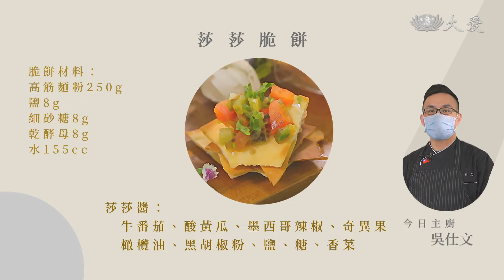【蔬食365-日日素】20220815 - 今日主廚：吳仕文 莎莎脆餅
今日主廚：吳仕文
這個脆餅的概念，來自口袋麵包，吃起來微鹹，搭配像素食的咖哩，可以讓它口感更好。

食材：
脆餅--高筋麵粉250g、鹽8g、細砂糖8g、乾酵母8g、水155cc。
莎莎醬--牛番茄、酸黃瓜、墨西哥辣椒、奇異果、橄欖油、黑胡椒粉、鹽、糖、香菜、檸檬半顆。

作法：
1.高筋麵粉、鹽、細砂糖、乾酵母、水，混合拌勻成麵團。
2.麵團用濕布覆蓋，靜置鬆弛40分鐘。
3.鬆弛好的麵團，分割成100g小塊，再滾成圓球狀。
4.將麵團擀成薄片狀。
5.將薄餅麵團發酵5至10分鐘。
6.放入烤箱，以上下火220度，烘烤6至10分鐘即完成脆餅。
7.將酸黄瓜、辣椒、奇異果、番茄切小丁，香菜切碎後混合。
8.加入檸檬汁、糖、鹽、黑胡椒粉，橄欖油調味，放置冰箱冰鎮使其入味，即完成莎莎醬。
9.食用時，將兩者搭配風味更佳。

週一至週五
07:00、10:50、13:18、18:15
週六日
07:13、10:40、13:26